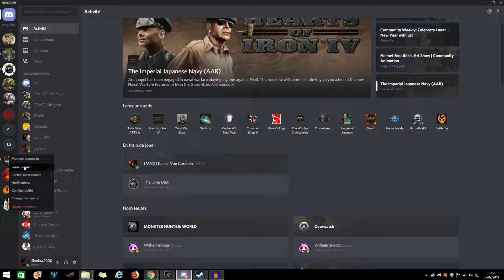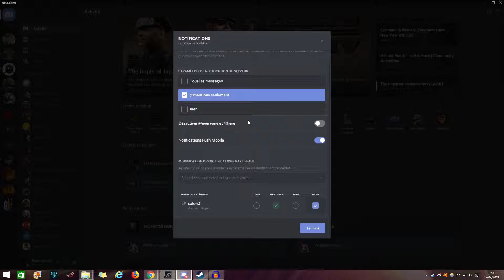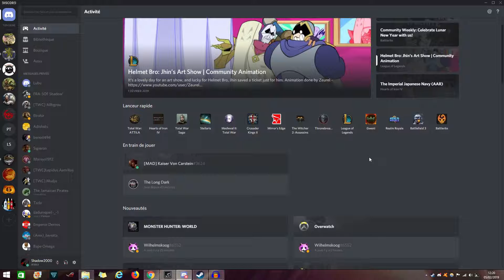Discord : Muter un serveur / Ne plus recevoir de notification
Salut à tous aujourd'hui on apprend à ne plus se faire spammer de notification sur discord avec quelques manipulation très simple !

Steam : shadow2000